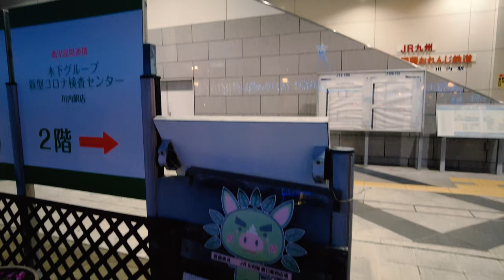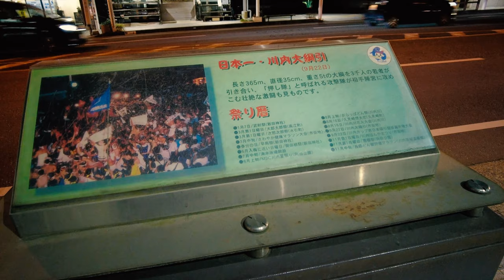⁴ᴷ Kagoshima: Sendai Station (川内駅) / Satsumasendai City : Japan 2022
Satsumasendai (薩摩川内市, Satsumasendai-shi) is a city located in Kagoshima Prefecture, Japan.
The modern city of Satsumasendai was established on October 12, 2004, from the merger of the city of Sendai, the towns of Hiwaki, Iriki, Kedōin and Tōgō, and the Koshikijima Islands (which consisted of the villages of Kamikoshiki, Kashima, Sato and Shimokoshiki, all from Satsuma District).
As of May 2017, the city has an estimated population of 96,411 and a population density of 140 persons per km2. The total area is 683.50 km2.
The city has regular Shinkansen services to Kagoshima City and Yatsushiro.
The city is also home to Kagoshima Immaculate Heart University, founded in 1994, which has a small population of foreign students.
A major employer is the Sendai nuclear power station.

Sendai Station (川内駅, Sendai-eki) is a railway station in Satsumasendai, Kagoshima, Japan. Operated by Kyushu Railway Company (JR Kyushu) and Hisatsu Orange Railway.

From Wikipedia